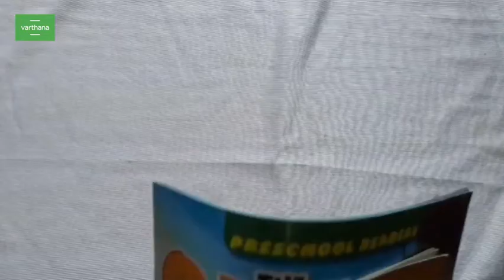ಎಲ್ಕೆಜಿ | ಅರಿವಿನ ಬೆಳವಣಿಗೆ | ಕನ್ನಡ | ಇ ಕಿಂಡರ್| LKG | COGNITIVE DEVELOPMENT |Kannada| E Kinder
ದೈಹಿಕ, ಅರಿವಿನ, ಸಾಮಾಜಿಕ ಮತ್ತು ಸೃಜನಶೀಲ ಸಾಮರ್ಥ್ಯಗಳನ್ನು ಅಭಿವೃದ್ಧಿಪಡಿಸಲು ಈ ಸೈಟ್ ಅನ್ನು ಎಲ್ಕೆಜಿ ಮತ್ತು ಯುಕೆಜಿ ಮಕ್ಕಳಿಗೆ ವಿಶೇಷವಾಗಿ ವಿನ್ಯಾಸಗೊಳಿಸಲಾಗಿದೆ.

ಸೋಮವಾರ, ಬುಧವಾರ ಮತ್ತು ಶುಕ್ರವಾರದಂದು ನಿಗದಿತ ಸಮಯದ ವರ್ತನಾ ಅವರ ಯೂಟ್ಯೂಬ್ ಪ್ರಸ್ತುತಿಯನ್ನು ತಪ್ಪಿಸಬೇಡಿ!